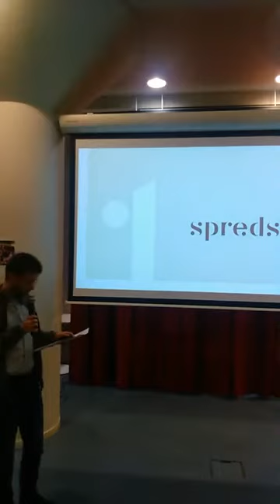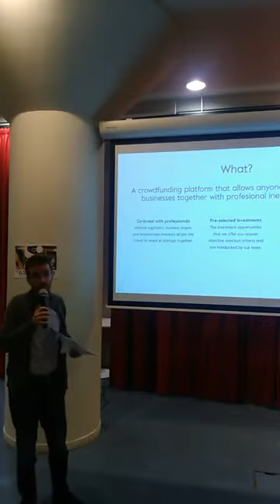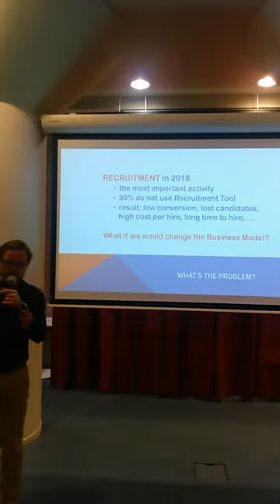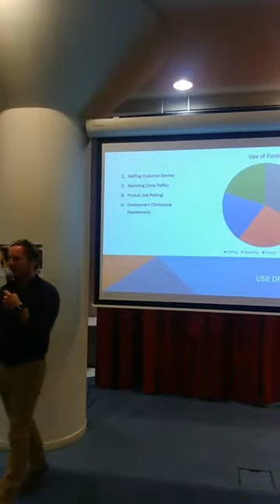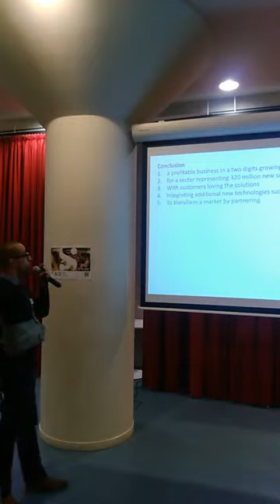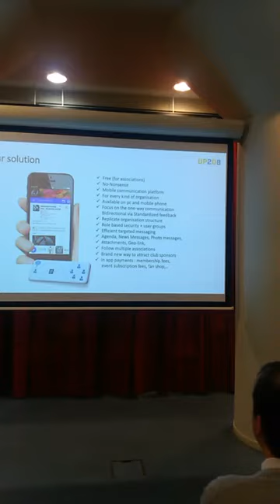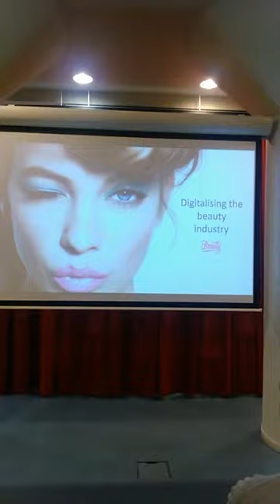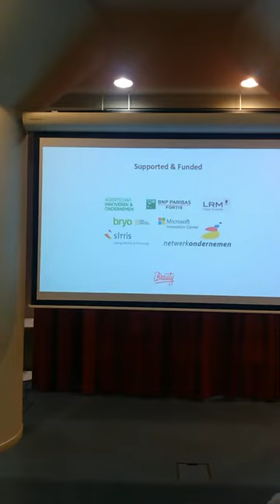Online-Offline event | Brussels, March 6th 2018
Watch the Online-Offline event, organised in Brussels by Spreds.

It includes business pitches by remarkable entrepreneurs such as Joboxx, nirli, iBeauty and UP2D8